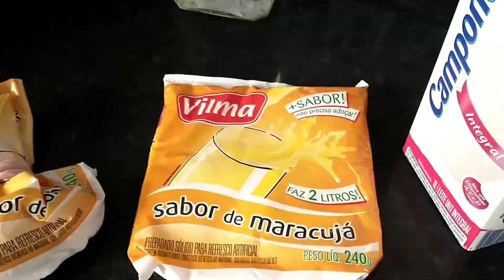GELADINHO,CHUP- CHUP, DIN-DIN CREMOSÃO COM 2 INGREDIENTES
Geladinho, Din-din, chup-chup cremoso com apenas 2 ingredientes, venha conferir esse refrescante geladinho para os dias quentes. Com 2 ingredientes você faz um geladinho muito saboroso. Me siga no Instagram : pat_santos7